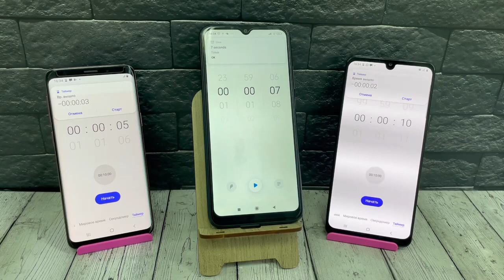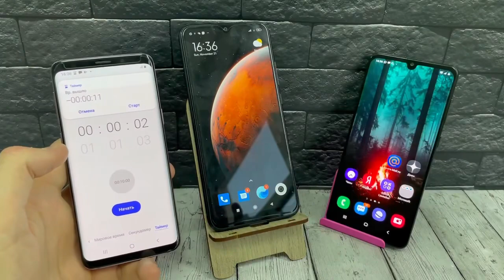Alarm Clock 3 Phones & Timer O Clock & Vibration Sound: Samsung Galaxy S9 , A31 , MIUI Redmi 9c